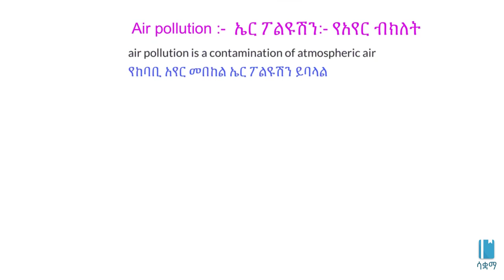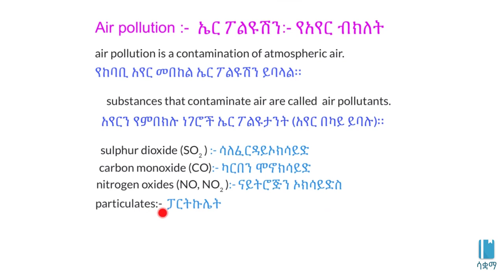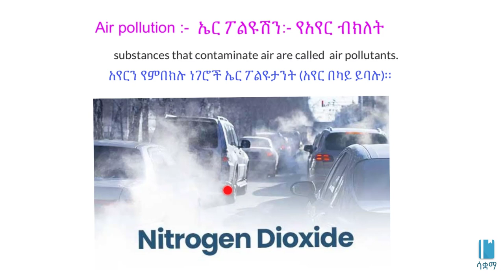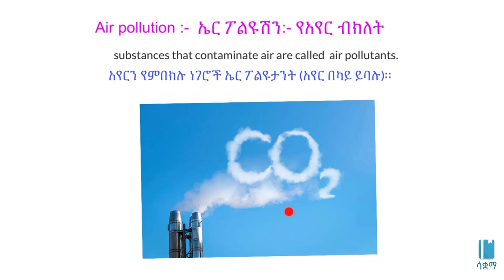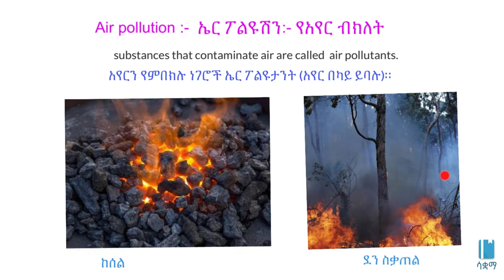Air pollution | የአየር ብክለት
In this video, we learn about air pollution. Air is a contamination of atmospheric air due to gaeous substances thare not normally present in the air . This video is based on Unit 4 of Grade 8 of the Ethiopian curriculum. The academic videos published under Saquama (Education for Ethiopia) are in line with the Ethiopian curriculum.

በዚህ ቪዲዮ ስለ አየር ብክለት  እንማራለን ። አየር ብክለት የ ከባቢ አየር  አየር ላይ የለሉ ጋስ በሆኑ ሳብስታንሶች መበከል ማለት ነው ። ይህ ቪድዮ የተሰራው በ8ኛ ክፍል ኬሚስትሪ ምዕራፍ 4  ላይ ተመስርቶ ነው። በሳቋማ (ኤጁኬሽን ፎር ኢትዮጵያ) ስር የተለቀቁ የቀለም ትምህርት ቪዲዮዎች ከኢትዮጵያ ስርዓተ ትምህርት ጋር የሚስማሙ ናቸው።